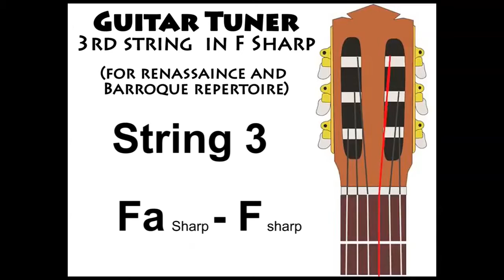Guitar Tuner - 3rd string in F# (Renassaince/Barroque tuning)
If you like the type of content I produce and want to help me continue creating it, you can do it with a donation, there is no amount too small!